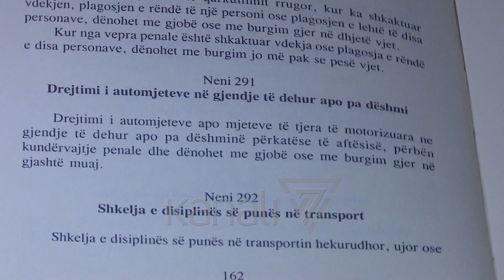MANJA MBRON AMNISTINË PENALE: ËSHTË KOHA PËR NJË KOD TË RI - News, Lajme - Kanali 7